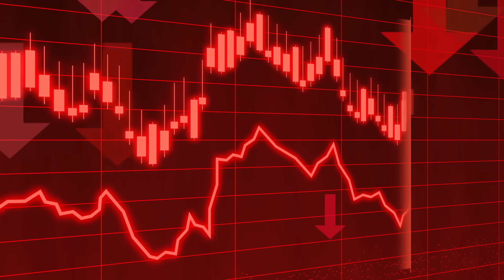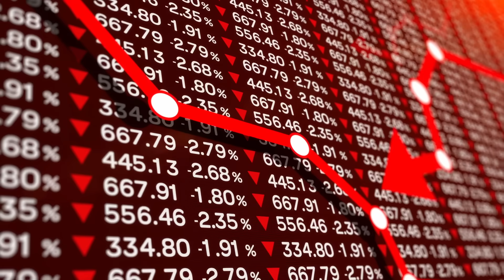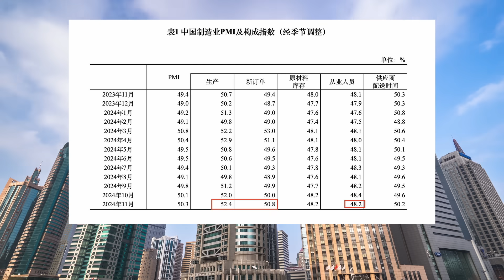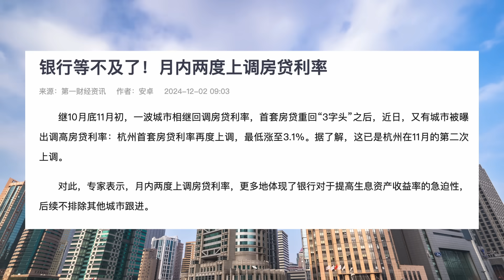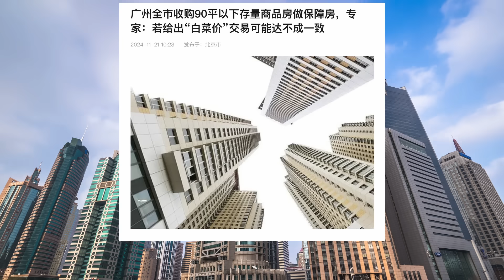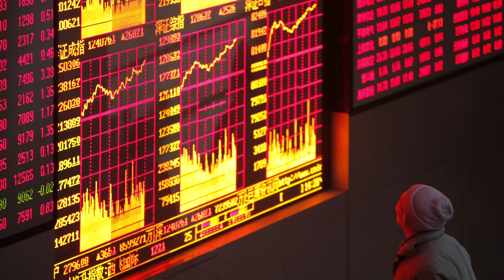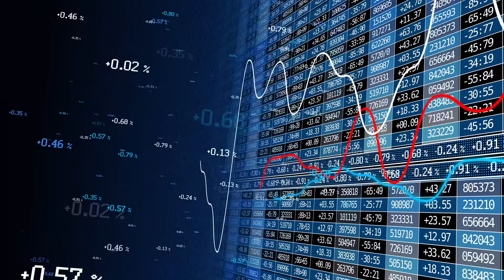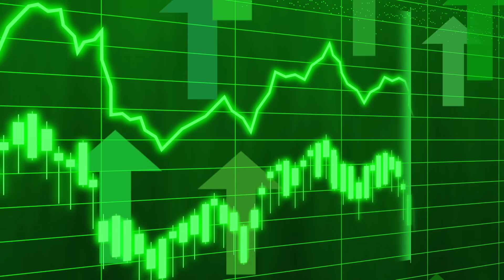關注12月最重要會議！中國還有政策刺激空間嗎？A股年底還有上漲機會嗎？｜小翠時政財經 [20241201#631]